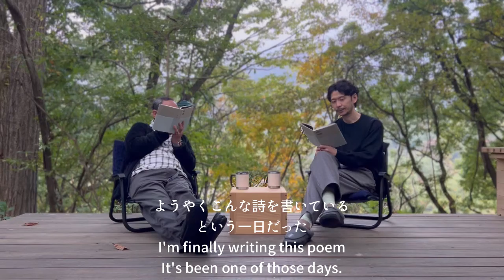菅原敏詩集「季節を脱いでふたりは潜る」2022/oct vol.31 Taking off our Seasons, the two of us dive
北軽井沢,二拠点生活,別荘,スマイルズ,新種の老人,遠山正道,遠山,スープストックトーキョー,TCM,新種のイミグレーション,音楽,集中,誘眠,日本,建築,篠原一男,東京,
smiles,soupstocktokyo,giraffe,thechainemuseum,ArtSticker,nuvo,concentration,induced sleep,japan,Kazuo Shinohara, architecture,architect,Tokyo,

Masamichi Toyama, who develops Soup Stock Tokyo, PASS THE BATON, etc., lives in two bases in Hokugaru. In 1974, Shuntaro Tanikawa took over the famous architecture commissioned by Kazuo Shinohara, and records the process of gradually adapting to the body. In charge of shooting, editing, and music by Toyama, who claims to be a new kind of old man on his 60th birthday.

Soup Stock Tokyo、PASS THE BATONなどを展開する遠山正道の、北軽での二拠点生活の暮らしぶり。1974年に谷川俊太郎が篠原一男に依頼した名建築を譲り受け、少しづつ身体に馴染ませていく過程。還暦になり新種の老人を名乗る遠山による撮影、編集、演奏、音楽。

菅原敏、慶應、チェコ、アスパラガス、ユージーンスタジオ、ママースパゲッティ
チェコに新種の老人が！
A new type of old man appears in the Czech Republic!

Shooting/Editing/Music
Masa Toyama

新種の老人　北軽：孤独と不便のある暮らし
鼓膜的音楽（集中・誘眠などに）：Vol.1

A New Type of Old Man.Kitakaru Life of Solitude and inconvenience.
Eardrum music Vol.1
(For concentration and sleep induction）

【しゃべる絵本】vol:1 「れんしゃ！」
【talking picture book】vol.1 rapid-fire」

・talking picture book
・Eardrum music Vol.1
・I love canned white asparagus
東京生まれの遠山(60才）が始めた北軽井沢との二拠点生活。
日本の建築家篠原一男の名作に住み、少しづつ建築に馴染ませていく様。
一人で料理を作り、初めての楽器を奏でる。
撮影/編集/音楽　遠山正道